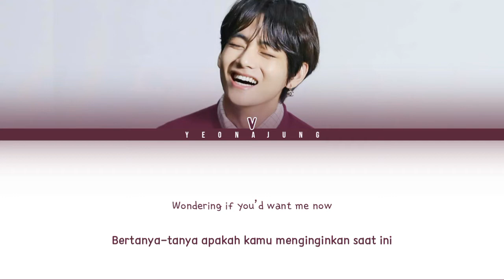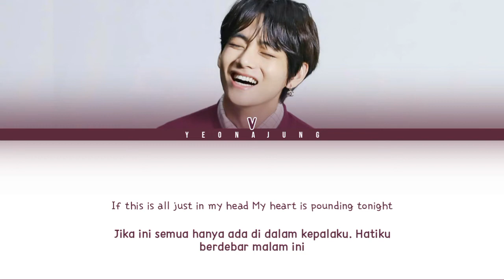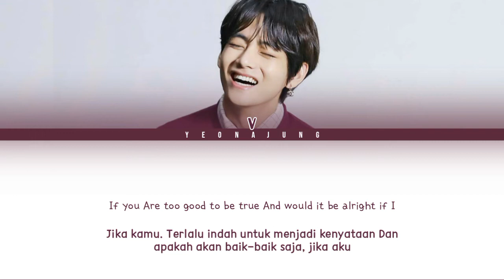V (BTS) - Sweet Night [Indo/Rom/Han/가사] | Itaewon Class OST Part. 12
Follow Me❣